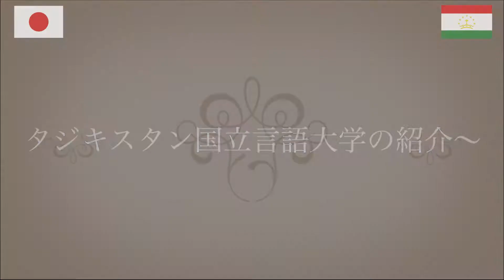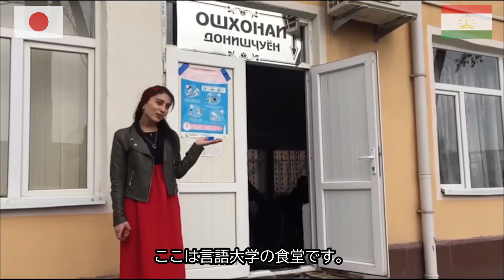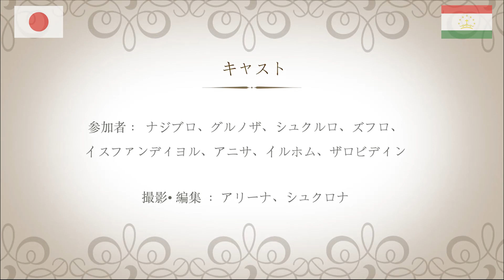青森に到着！タジキスタンの魅力vol.3～タジキスタン国立言語大学～